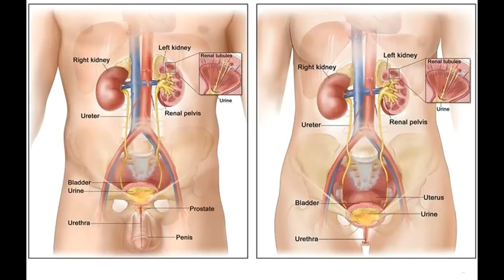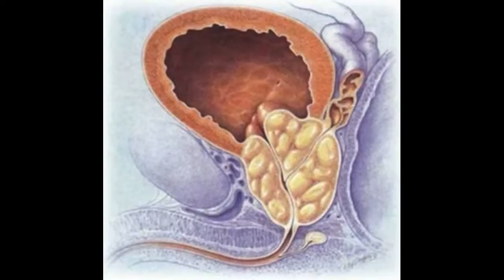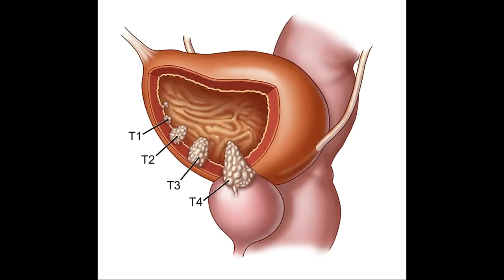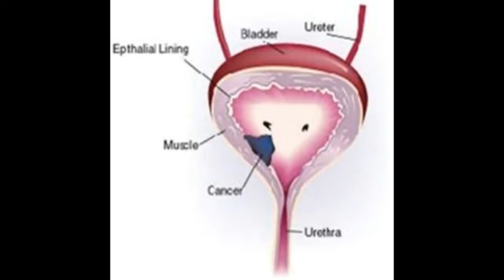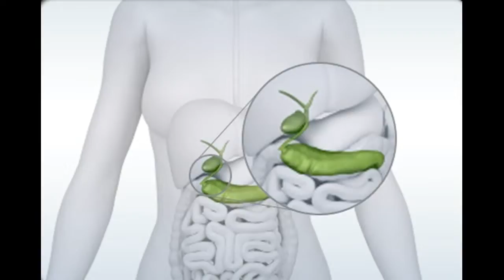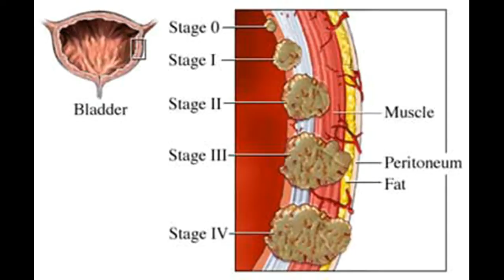Cancro alla vescica le migliori opzioni di trattamento Italian